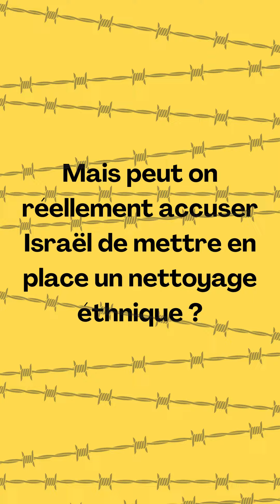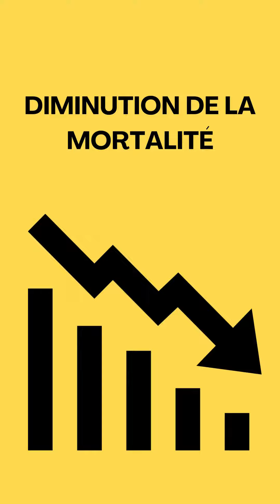Le CRIF Marseille Provence décrypte : Nettoyage ethnique à Gaza ?